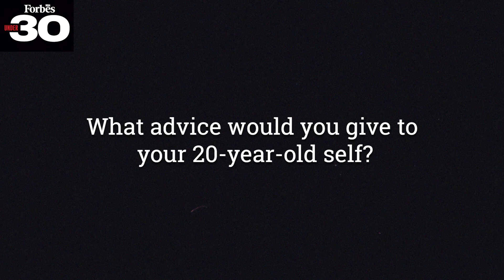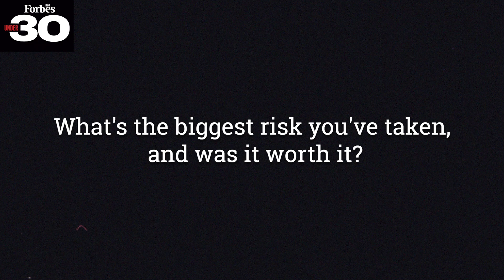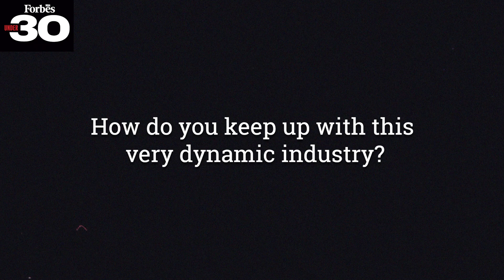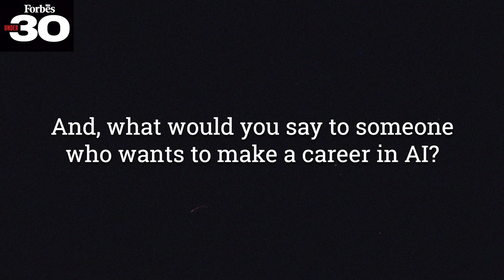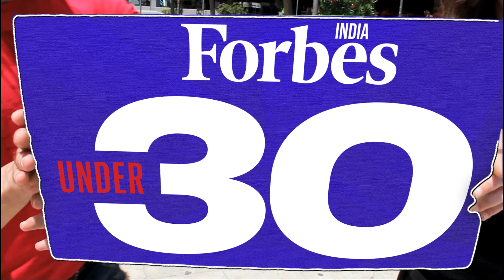'Don't be afraid of AI, that's my first advice': Spriha Biswas | Forbes India Under 30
The chief product officer and head of marketing at voice AI-healthcare startup Augnito, Biswas is on the Forbes India 30 under 30 list for 2024